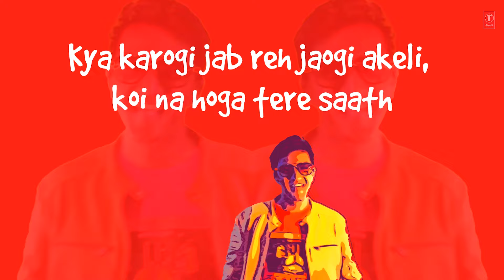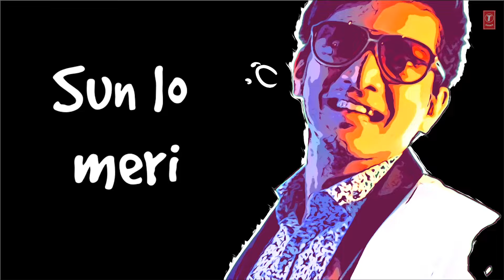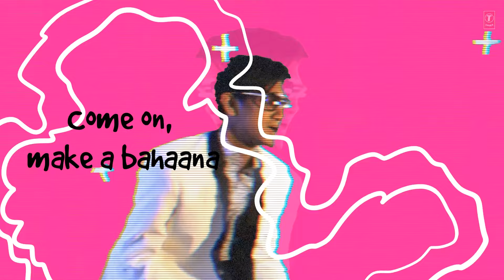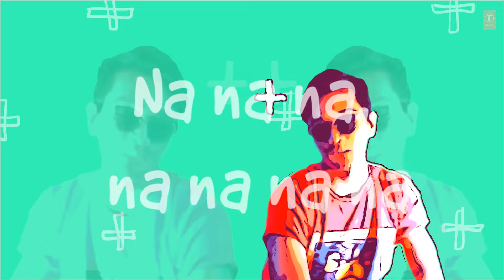Kahin Mat Jaana (Lyrical) | Side A Side B | Rahul Rajkhowa, Sudeep Swaroop, Shivi, Sudhish K, Raja S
Presenting the Lyrical version of the song KahinMatJaana from movie SideASideB.
Luv Films Presents A Made In Madras Ink Production "Side A Side B". Written & Directed by Sudhish Kamath. Produced by Luv Ranjan, Ankur Garg & Sudhish Kamath.

Song: Kahin Mat Jaana (Lyrical Version)
Performed by Rahul Rajhowa
Composed by Sudeep Swaroop
Written by Raja Sen and Sudhish Kamath
Recorded by Rohit Singh Bhau, Bangalore; Vocals recorded by Sudeep Sinha
Mixed by Sound Forest Studios, Mumbai
Music Video: Vishal Bhardwaj, Samir Bharadwaj
Guitars, Recording & Mix by Rohit Singh Bhau, Bangalore; Vocals recorded by Sudeep Sinha
Final Mix by Sound Forest Studios, Mumbai

Movie Credits:
Cast: Rahul Rajkhowa, Shivranjani Singh, Sudeep Swaroop, Dude The Cat, Suraj Chhabra
Music Director: Sudeep Swaroop
Lyrics: Raja Sen, Sudhish Kamath, Shivranjani Singh & Nikeita Agarwal
Music Label: T-Series